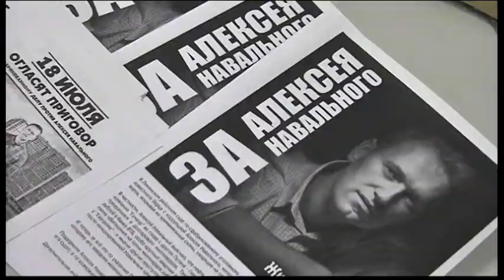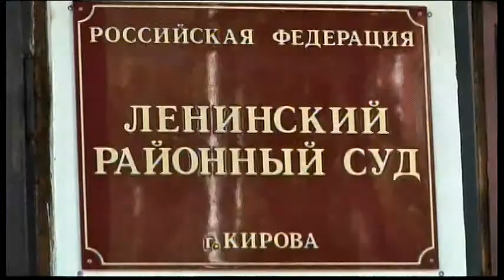3074WD - RUSSIA-NAVALNY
3074WD - RUSSIA-NAVALNY